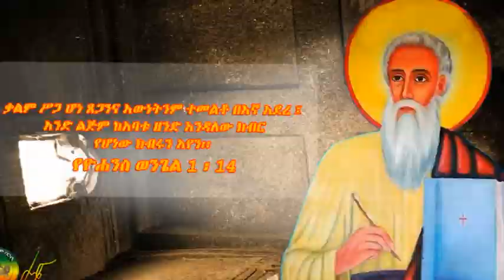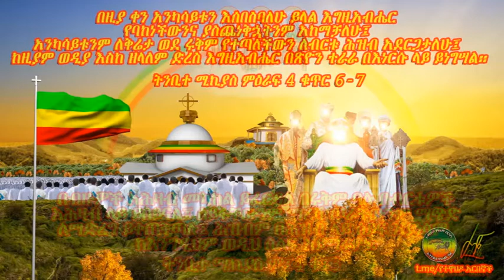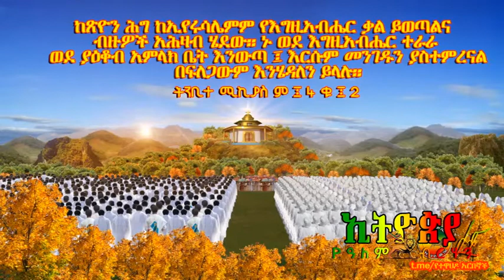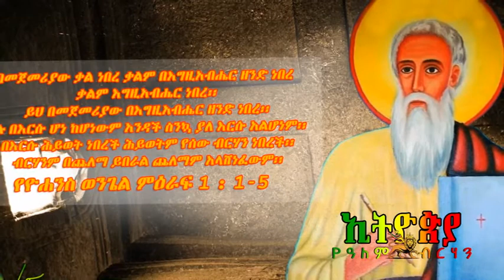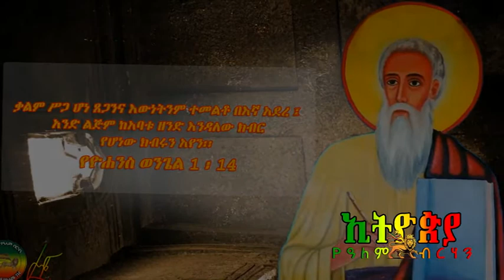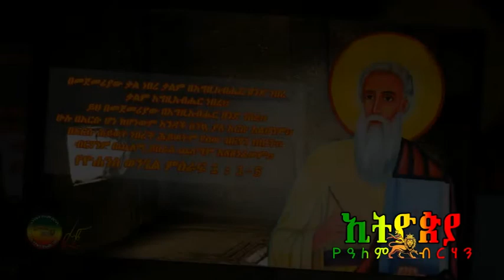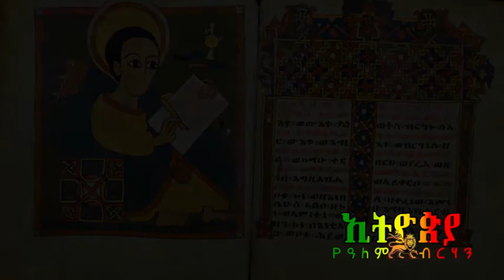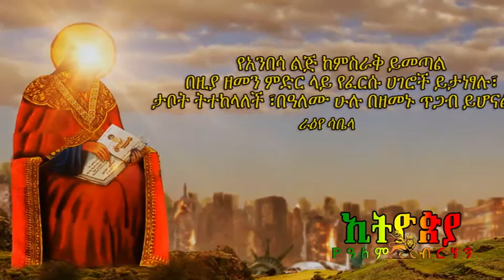ኢትዮጵያ የዓለም ብርሃን | የዮሐንስ ወንጌል ትምህርት ክፍል - ሦስት(3)